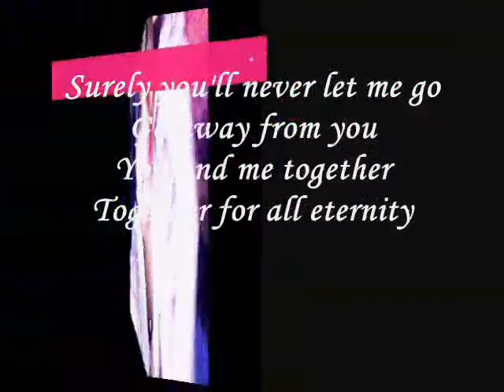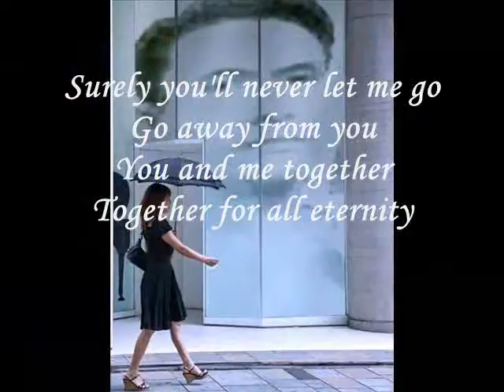Surely you'll never let me go- Miftachul Wachyudi (Yudee).Miftachul Wachyudi (Yudee)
do.
do so
Money is an excellent servant, but the host
very bad.